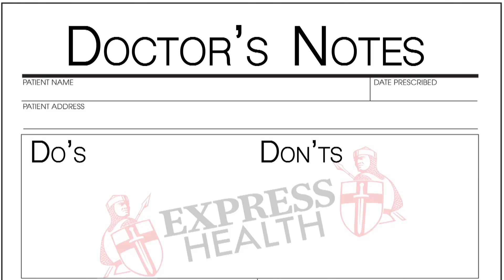Sun Protection: Skin issues and cancer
Dr Rosemary Leonard MBE talks about sun protection, including the risks of premature ageing, scaly skin, and skin cancer